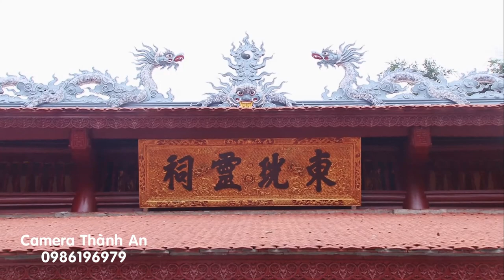Hát Văn Hầu Đồng Mới Nhất - Giá Chầu Bà Đệ Nhị